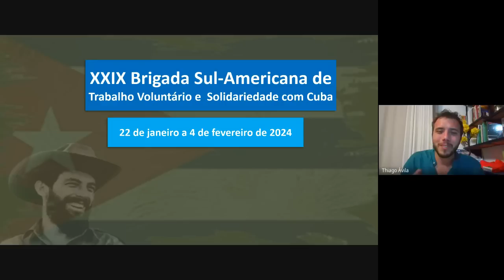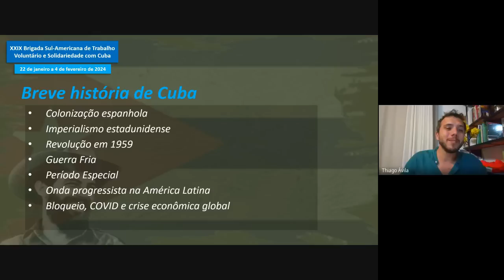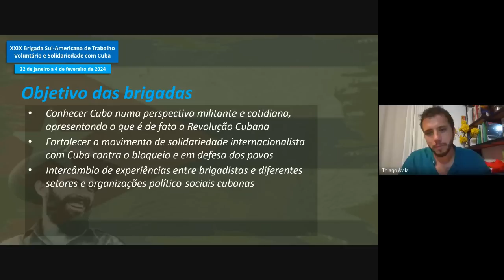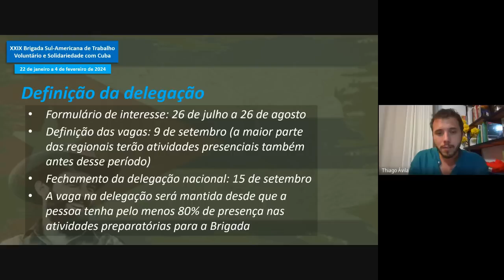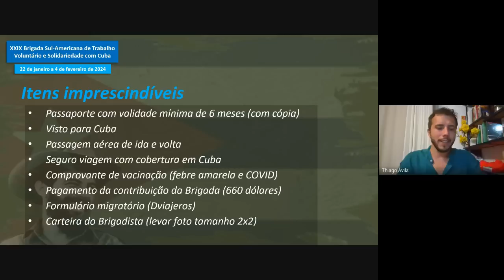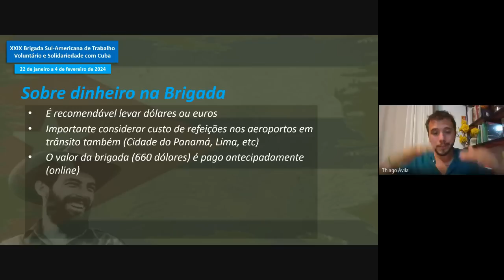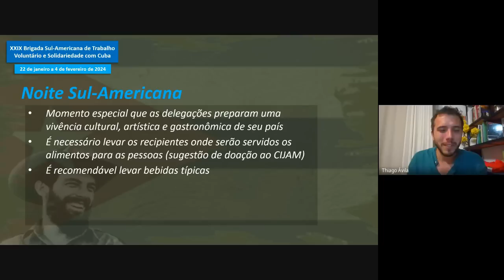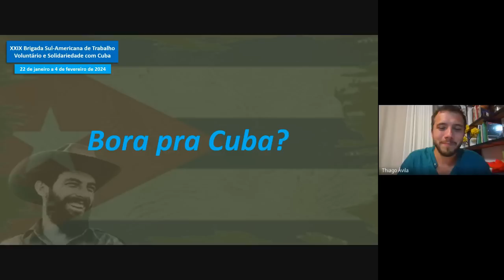Vem pra Brigada de Trabalho Voluntário e Solidariedade com Cuba!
LINK PARA QUEM TEM INTERESSE EM PARTICIPAR NA XXIX BRIGADA DE TRABALHO VOLUNTÁRIO E SOLIDARIEDADE COM CUBA EM 2024

Já imaginou conhecer Cuba numa perspectiva militante, diferente do turismo convencional, visitar lugares históricos importantes da Revolução, conhecer o sistema de saúde, o setor de turismo, os pólos tecnológicos, conversar com trabalhadores das mais diversas áreas e comunidades e ainda intercambiar experiências entre militantes de vários outros países?

Essa é a essência da Brigada de Solidariedade de Trabalho Voluntário e Solidariedade com Cuba, que na sua 29ª edição Sul-Americana homenageará Camilo Cienfuegos e fortalecerá a luta contra o bloqueio e a guerra econômica. Nesse vídeo, Thiago Ávila, socioambientalista, militante internacionalista e Coordenador Nacional das Brigadas de Solidariedade, explica como funcionam as brigadas e os caminhos para fazer parte.

Bora pra Cuba? Encaminha para todo mundo que você puder!

[Esse canal se mantém de pé a partir da sua contribuição no APOIA-SE - se puder, dá uma força também!]